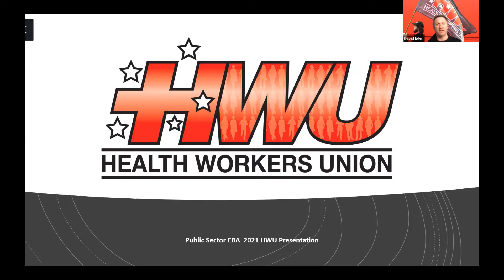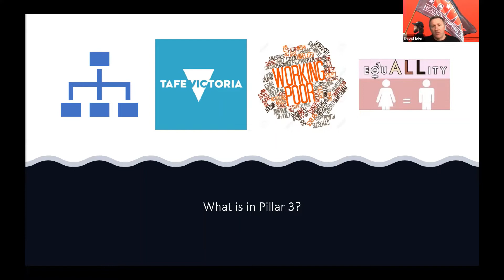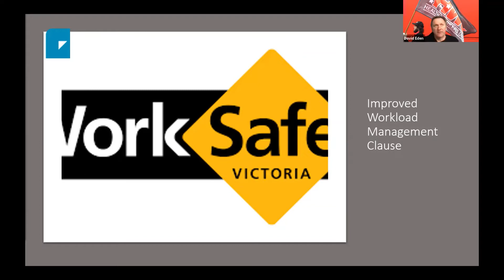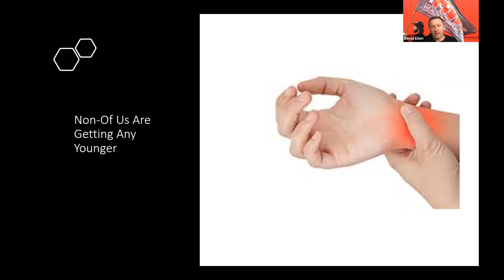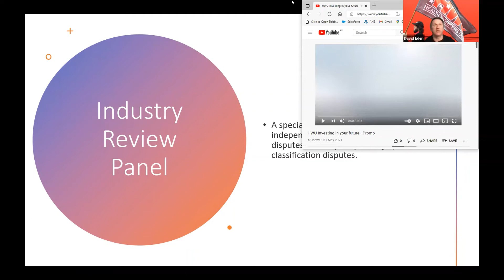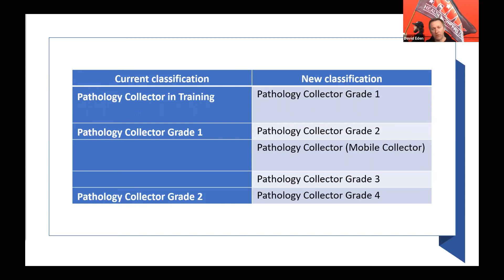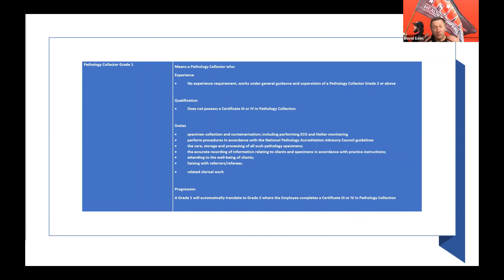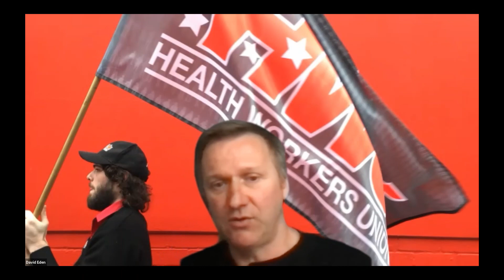2021 EBA Presentation Pathology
What the HWU has negotiated for you includes;
Extra weeks annual leave
Access to LSL at 7 years
Super contributions paid on all parental leave taken
Education Incentive Allowance
Just to list a few things.